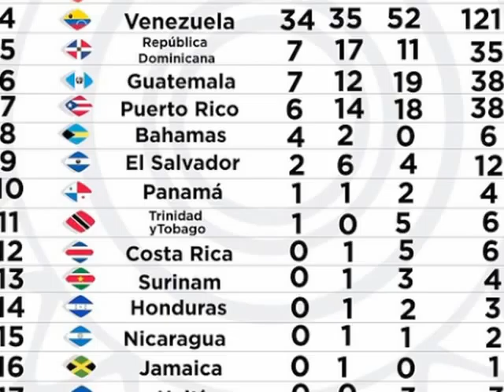Selección de béisbol obtuvo medalla de plata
La selección de Nicaragua perdió ante Cuba